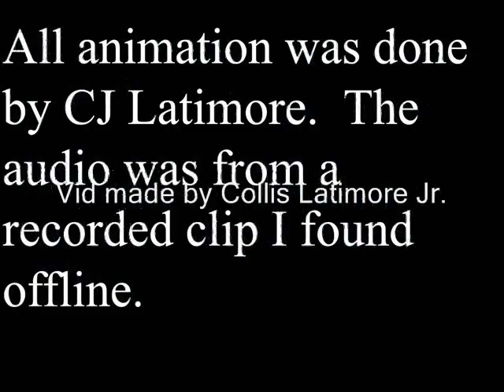Ironman Transformation Fan Made Vid 2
so this is my ironman transformation vid. this is my 1st vid of 2010.  so i figured why not do ironman.  i made another vid like this about a year ago and even though i liked it, i felt i could do more. i wanted it to look more mechanical. i got the music from season 2 of ironman cartoon and the movie. i made the vid in photoshop and image ready, man can u believe it took me a whole day just to make this thing in photoshop lol. enjoy.